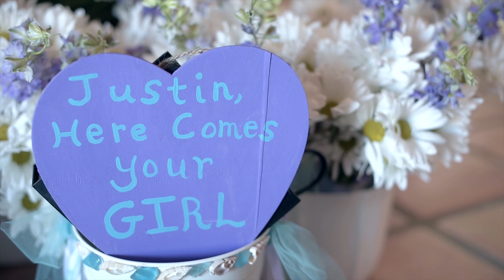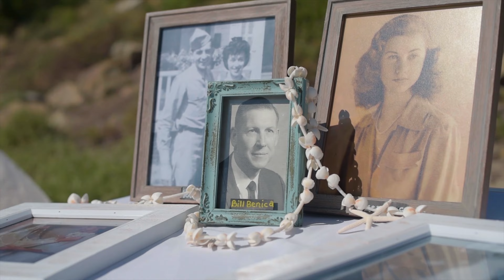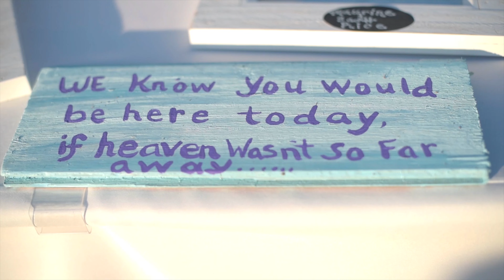J and E Married by the Sea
Erika and Justin get married on 8-14-15 at Salt Creek Beach, Dana Point, California!